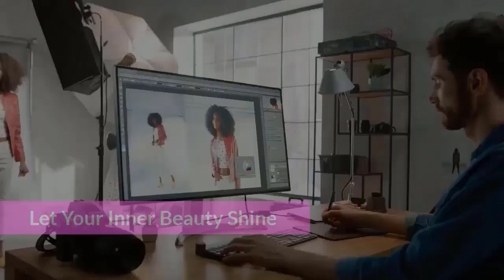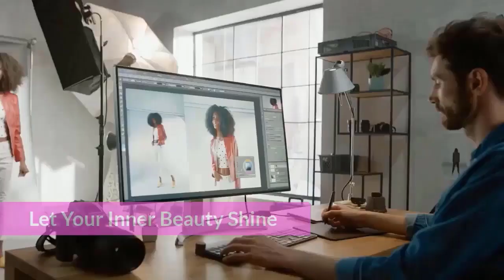MODERE CELLPROOF ESSENTIALS SKINCARE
SEE THE PROOF. INSTANTLY.
Fall in love with your skin all over again
MODERE CELLPROOF ESSENTIALS
Featuring patented BioCell Collagen® CG, Modere® CellProof Essentials will dramatically improve the look of your skin.
CellProof Serum, Moisturizer, and Infusion Mask are scientifically formulated with potent, award-winning ingredients that work together to reduce the appearance of wrinkles, even skin tone, visibly enhance firmness and provide powerful antioxidants. The result is remarkably radiant skin that looks smooth, lifted, and hydrated.
Treat yourself with CellProof Essentials for real, beautiful skin, because you deserve to look as vibrant as you feel.

I love promoting and using this brand for its safety and efficacy.

Choosing a Healthy Lifestyle is a collection of different products I use to keep me healthy and Fit. Plus a product for my pet and Toxic-free Clean products to clean our home, for personal bathroom products, Skin Care, and Body Care.

The statements herein have not been evaluated by the Food & Drug Administration. This product is not intended to diagnose, treat, cure or prevent disease.